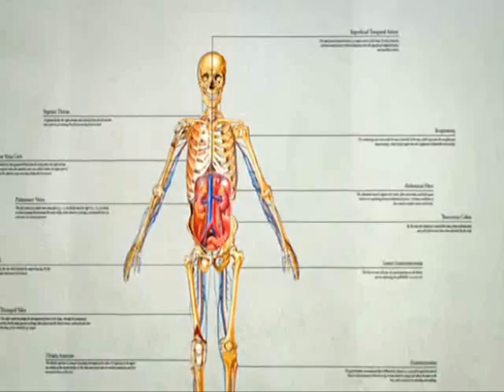House of John Player - Shyrite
Video Clip from "Kurt Cobain About A Son" courtesy of SIDETRACK FILMS

Shyrite has been released by doubledotdash!? on a split 7" with Toddlers.